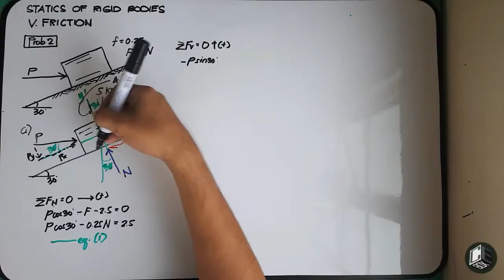Statics of Rigid Bodies Chapter V Friction Prob 2 Part II (Philippines)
Chapter V Friction
Problem 2
The 5 kN block shown in Figure 36.0 is in contact with a 30 degrees incline. The coefficient of Friction is 0.25. Compute the magnitude of the horizontal force P necessary to:
A. Just start the block up the incline;
B. Just prevent motion down the incline;
C. If P=2 k, what is the magnitude and direction of the friction force?

God bless! :)